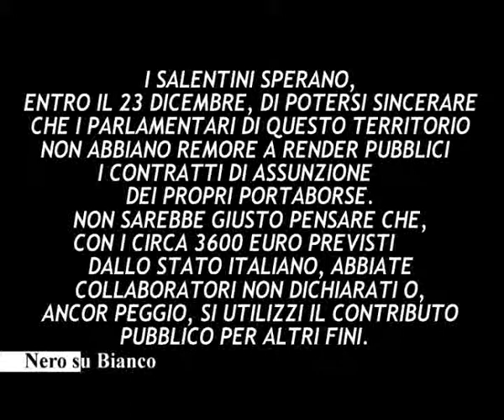NERO SU BIANCO 24.12.11.flv